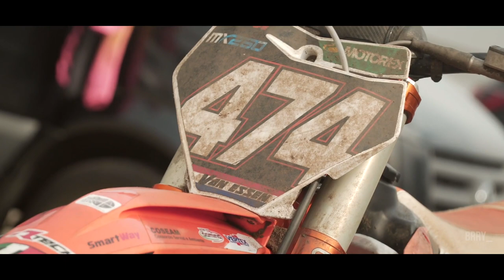Twan van Essen | Marchetti Racing Team KTM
EMX250 rider Twan van Essen from the Marchetti Racing Team KTM squad prepares himself for the remainder of the 2020 EMX GP season.

This video shoot was taken in Arnhem, The Netherlands.